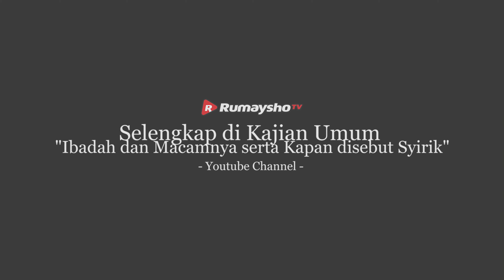PODCAST: Ahli Agama tapi Pemarah - Ustadz M Abduh Tuasikal